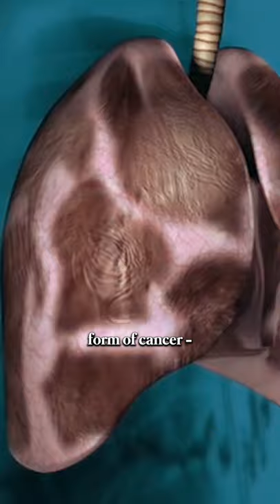This Movie Caused CANCER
Learn to edit today! On SALE:
The production of 1939's The Wizard of Oz is filled with so many horror stories but this one might take the cake. And to think they knew the dangers at the time?